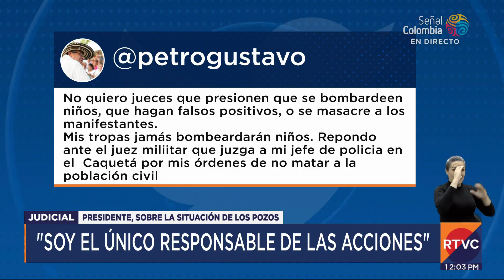Gustavo Petro asumió total responsabilidad por el secuestro de 79 policías | RTVC Noticias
El primer mandatario salió al paso tras las recientes declaraciones del coronel Castro luego de lo sucedido con el ministro de Defensa la primera semana de marzo en los pozos, San Vicente del Caguán, Caquetá.